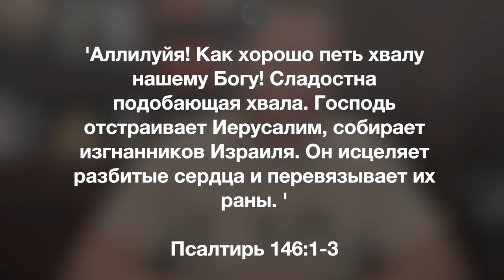Информационный блок 11.19.2022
Всем привет. Вновь очень приятно обратиться ко всем вам, дорогие друзья. Несколько слов о служениях, и ооочень важная просьба!!! Пусть Бог хранит и благословляет вас!!!